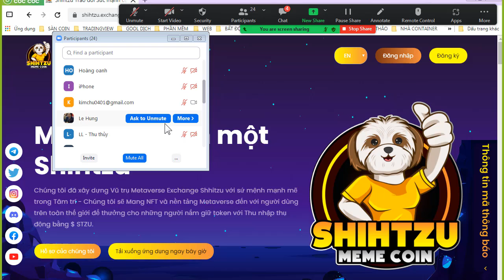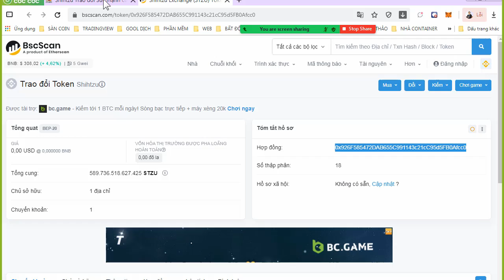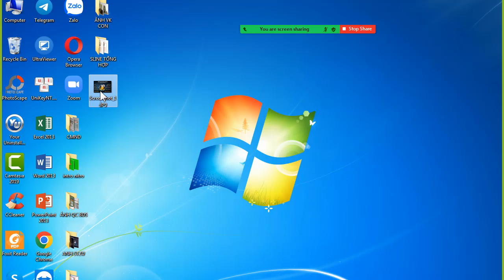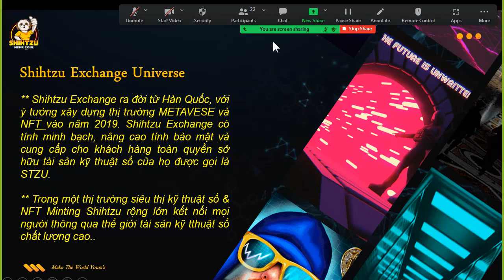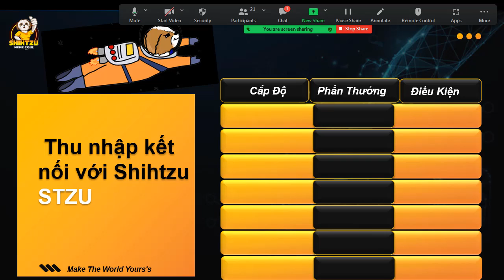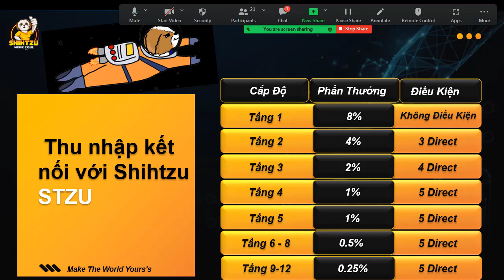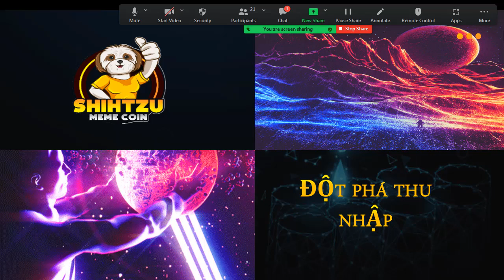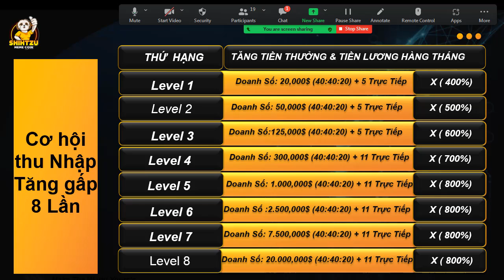SHIHTZU CƠ HỘI THAY ĐỔI CUỘC ĐỜI " STZU"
Xây Dựng Cách Kiếm Tiền Online . Giải Mã Hệ Thống,
Internet Business . Tạo Thu Nhập Ngay Trong tháng
) Chia sẻ những bí quyết làm thế nào để được đi du lịch miễn phí.
Li ke Share video cho nhiều người cùng xem .
Vô cùng cảm ơn và mong muốn được phục vụ quý vị tốt nhất.
TRÂN TRỌNG!
Nhớ “BẤM’’Vào Nút Chuông Nhé Để Nhận Những Video mới của mình nha;